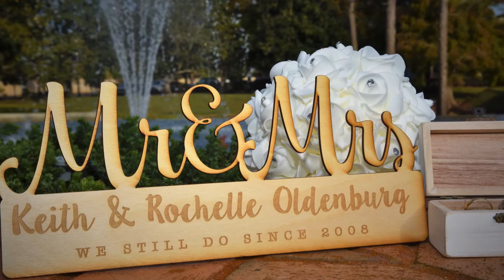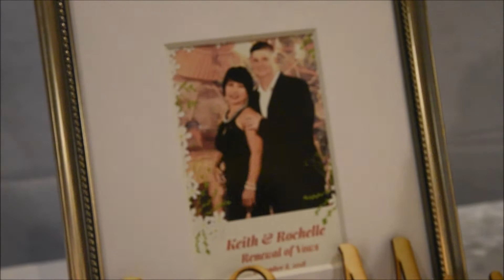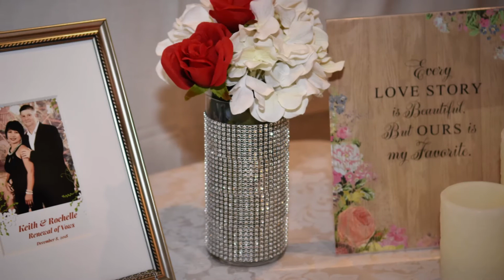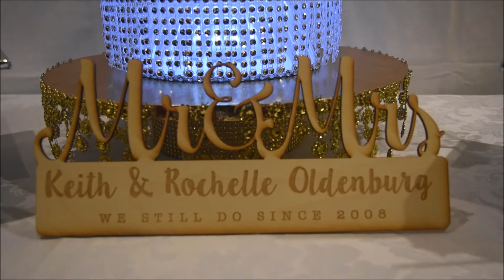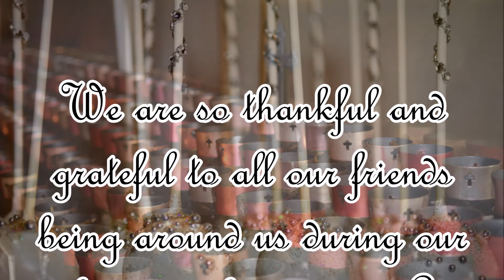We Still Do! @10th!!!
Keith & Rochelle's Renewal of Vows & 10th Year Wedding Anniversary